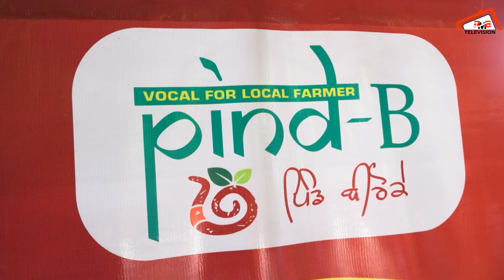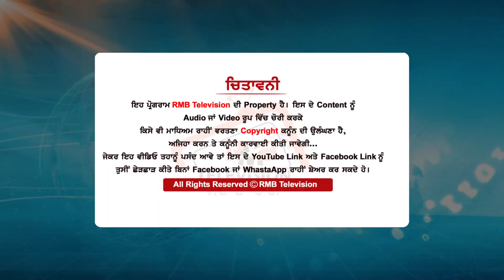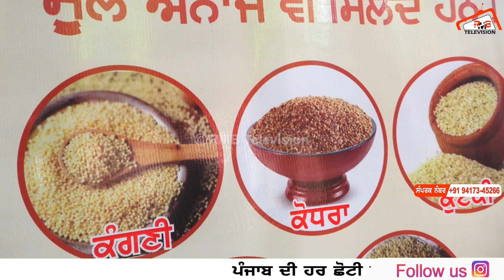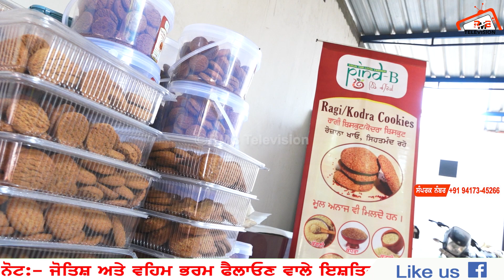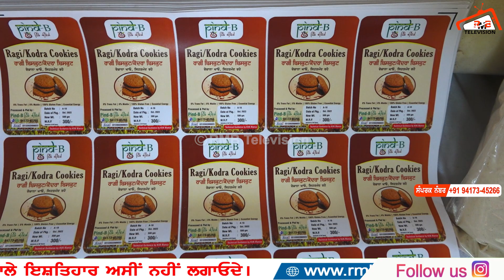ਇਹ ਕਿਸਾਨ ਉਗਾਉਂਦਾ ਖੇਤਾਂ ਚ ਬਿਸਕੁਟ? ਆਮ ਫ਼ਸਲਾਂ ਨਾਲੋਂ ਕਰਦਾ ਡੇਢ ਗੁਣਾ ਵੱਧ ਕਮਾਈ। Pind B